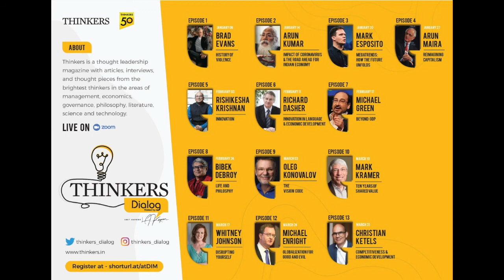Thinkers Dialog with Mark Kramer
THINKERS, is a presentation of Thinkers50 India, which is about discussing new ideas, new thoughts, addressing challenging issues, forging new paths, and in the process creating an ever widening circle of thought leadership. Further, we seek to create synergies in the thought leadership space by integrating the online and offline experiences. Thinkers50 India is a joint initiative of Institute for Competitiveness, India and Thinkers50

Institute for Competitiveness, India is the Indian knot in the global network of the Institute for Strategy and Competitiveness at Harvard Business School. Institute for Competitiveness, India is an international initiative centered in India, dedicated to enlarging and purposeful disseminating of the body of research and knowledge on competition and strategy, as pioneered over the last 35 years by Professor Michael Porter of the Institute for Strategy and Competitiveness at Harvard Business School.

Created in 2001 by Stuart Crainer and Des Dearlove, the Thinkers50 was the first-ever global ranking of management thinkers. In the intervening decade, the scope of Thinkers50 has broadened to include a range of activities that support its mission of identifying, ranking and sharing the best management thinking in the world. Today, Thinkers50 is widely recognized as the world’s definitive ranking of the top 50 business thinkers, and the T50 Distinguished Achievement Awards are widely regarded as the “Oscars of management thinking.”